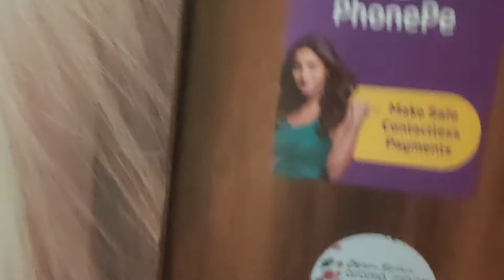Hair Cutting & Amritsar Diaries || Vlog